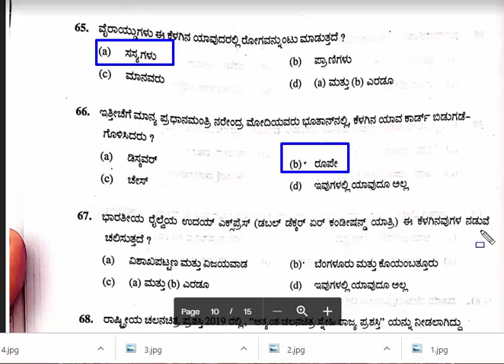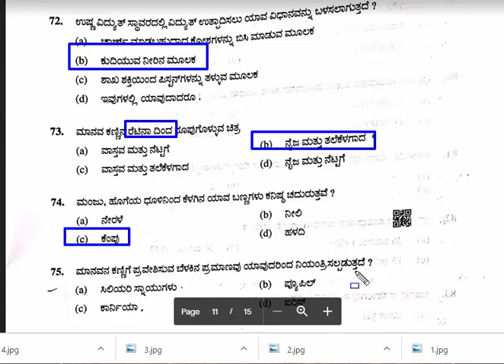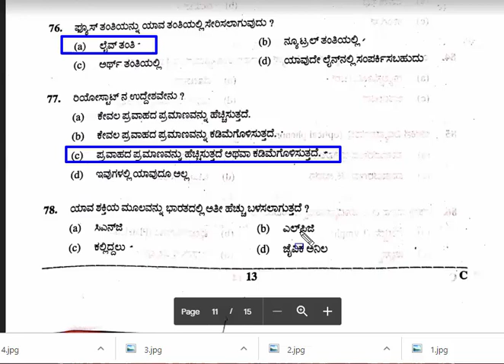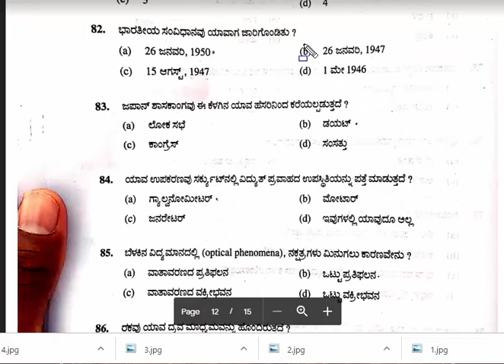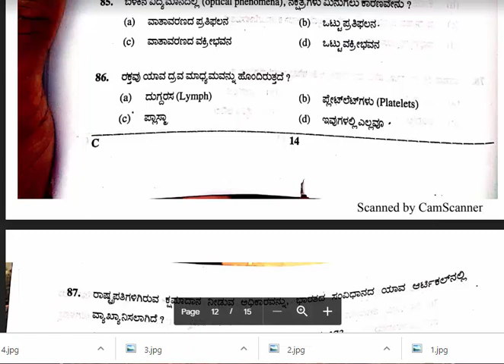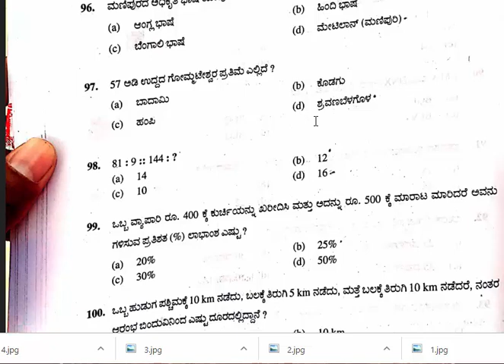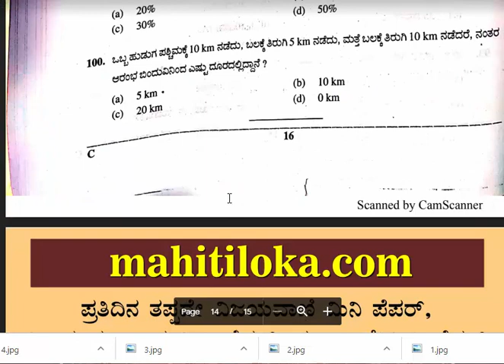22/09/2019 cpc question paper key answers part 2